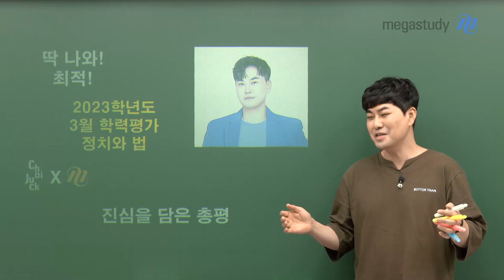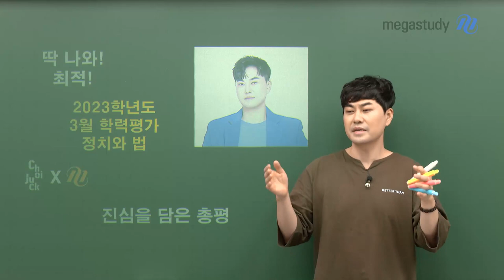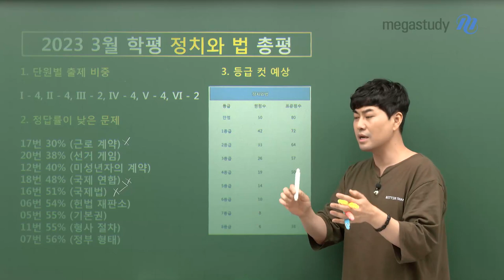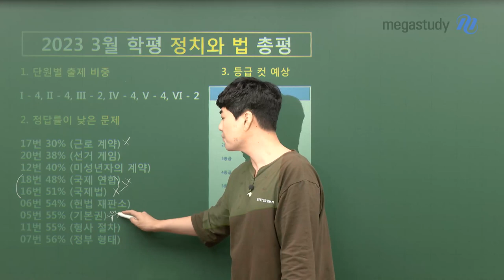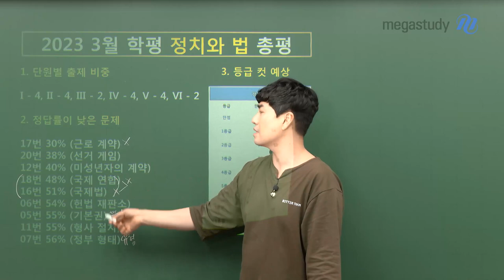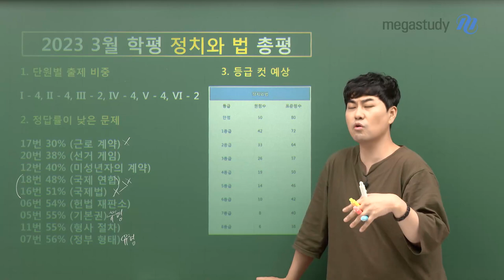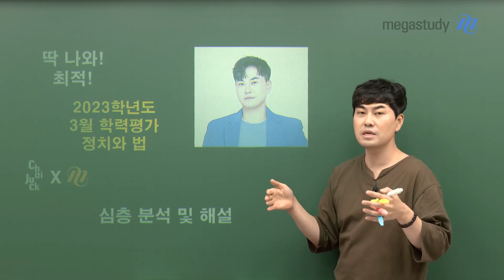[메가스터디] 사회 최적쌤 - 정치와법, 진심을 담은 총평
딱 나와!
적자들, 시험 보느라 고생 많았습니다.

결과에 따라 남은 기간 차근차근 준비해 나간다면
우리 적자들에게는 좋은 결과가 있으리라고 기대합니다.

 여기서 멈추지 말고 해설강의도 꼭 들어주세요!

- 일반사회 최적 선생님을 더 알고싶다면?